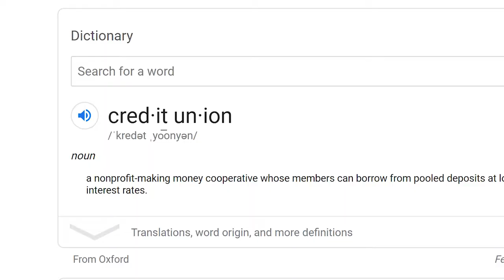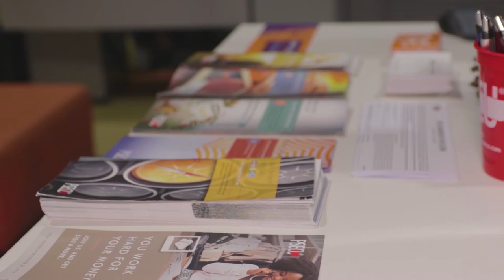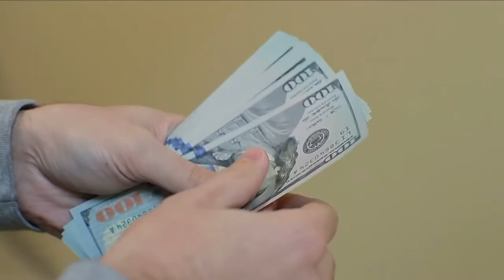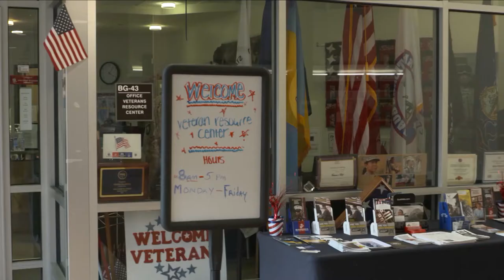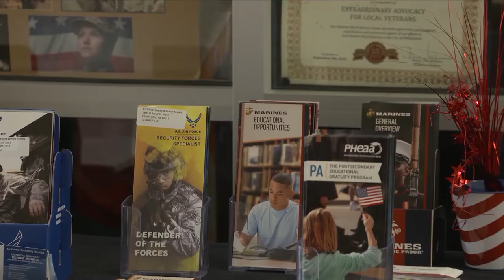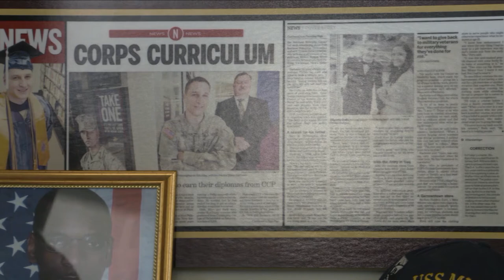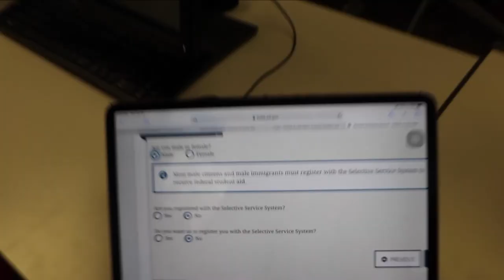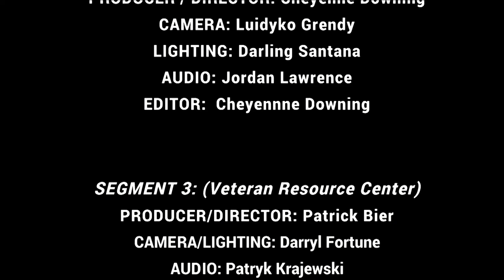Focal Point - Season 7 Episode 1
Andreas Copes and Bethany Anne host the seventh season of Focal Point, a magazine show on @CCPTV53 , the educational channel of Community College of Philadelphia. All the segments for Focal Point are produced by the students in the Digital Video Production Curriculum.